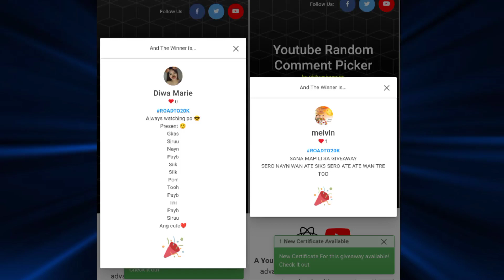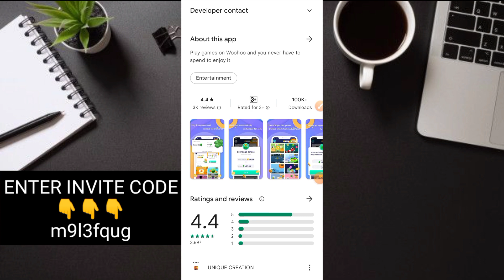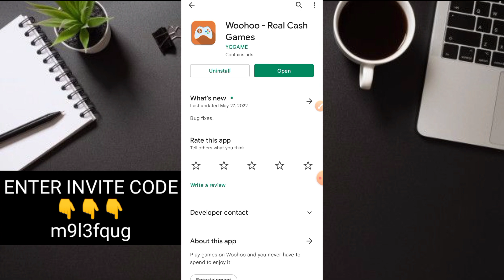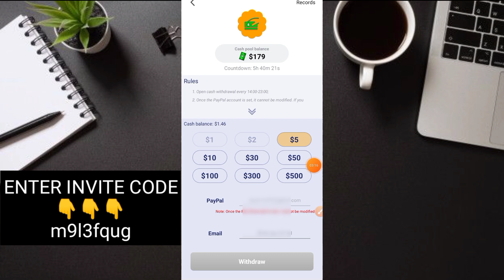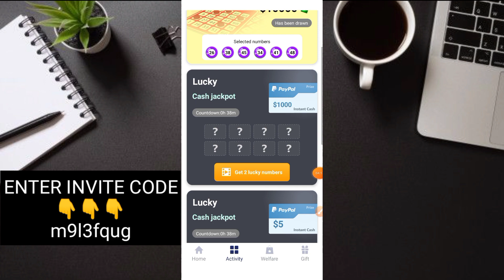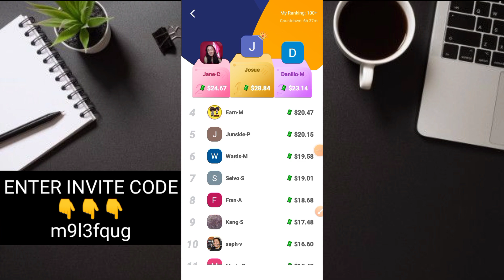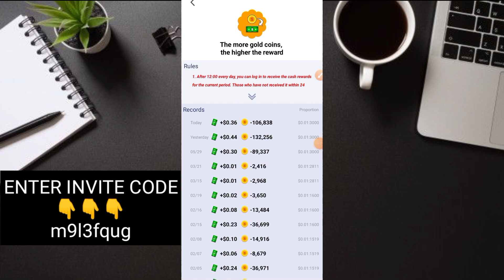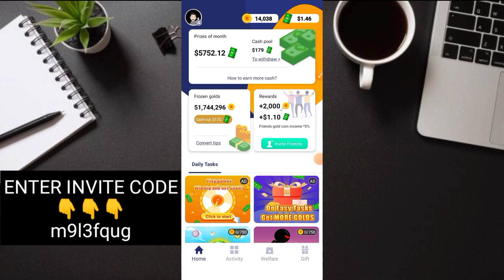LIBRENG UNLIMITED ₱50 TO ₱100 PESOS PWEDENG KITAIN DITO DAILY LEGIT 30MINS LANG RECIEVE NA!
JaysonTV
philippinestodayapp
philippinestodayapp2022
legitpayingapps
earnmoneyonline
makingmoneyonline
gcashearnmoney
freegcashmoney
freegcashmoneyonline
howtobindgcashnumber
freeearningapp
freeearnmoney
howtoearngcash2022
howtoearnmoneywithgcash2022
gcashlivewithdrawal
gcashapp2022
panokumitasagcash
librengperasagcash
freegcashsaapplicationnato